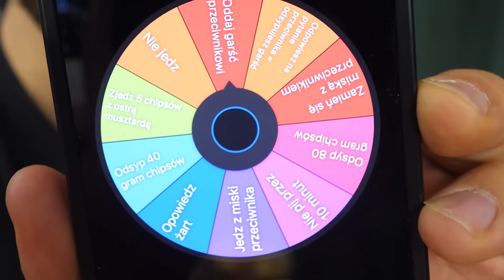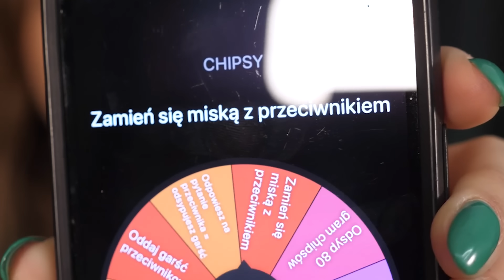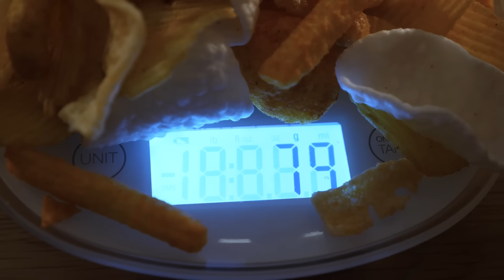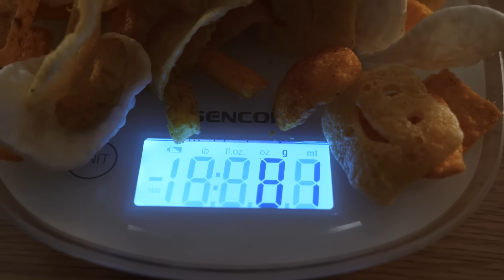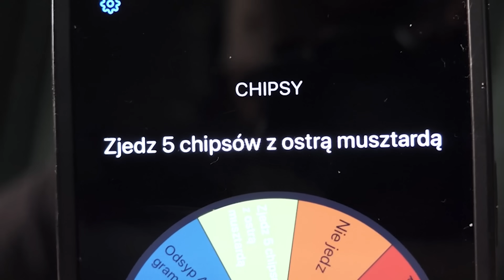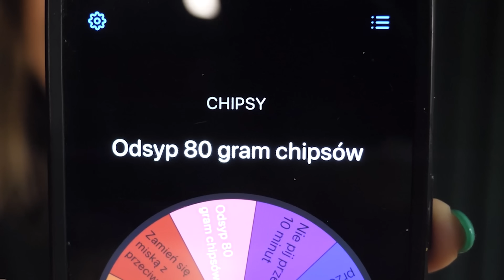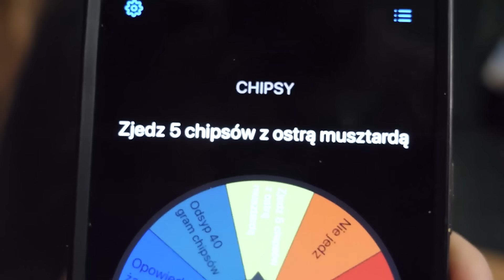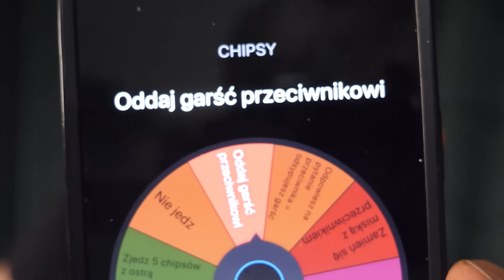KTO SZYBCIEJ ZJE OGROMNĄ MISKĘ CHIPSÓW WYGRYWA!